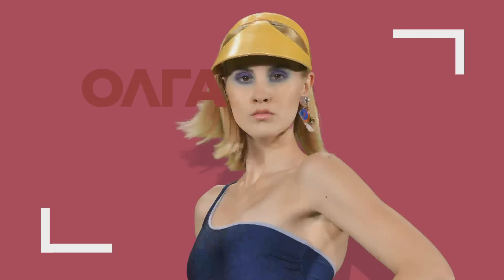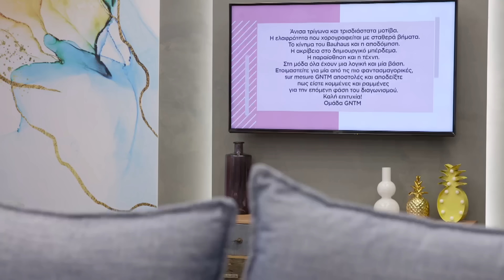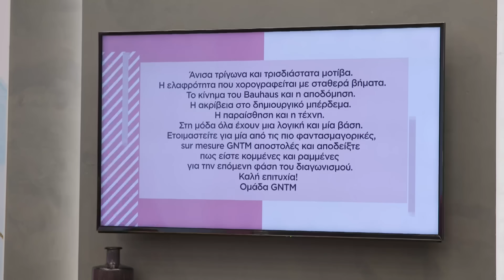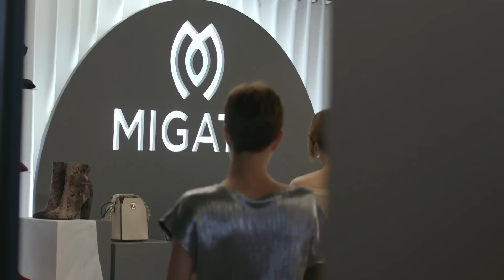GREECE'S NEXT TOP MODEL - 29.10.2019 - Επεισόδιο 16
Στο  15ο επεισόδιο (Δευτέρα 28.10.19), η Νίνα Τζιβανίδου δεν ικανοποίησε τους κριτές με την απόδοση της στη δοκιμασία και αποχώρησε.

Την καλύτερη φωτογραφία, σύμφωνα με τους κριτές, είχε Άννα Χατζή.

Άγνωστες λέξεις βγαλμένες από την ιστορία τέχνης, οδηγούν τα κορίτσια στο εμβληματικό Δημοτικό Θέατρο Πειραιά, για μια ιδιαίτερη δοκιμασία αποχώρησης.

Τα 16 υποψήφια top models θα οπτικοποιήσουν το όραμα του Άγγελου Μπράτη, καθώς καλούνται να μεταμορφωθούν σε “bratis girls” και να παρουσιάσουν τη νέα του συλλογή. Τα fittings, οι πρόβες και η προσοχή του Άγγελου στις λεπτομέρειες, κάνουν τη μέρα ιδιαίτερα απαιτητική.

Σαν να μην έφταναν όλα αυτά, ο χορογράφος Τάσος Ξιάρχος εμφανίζεται για να προσθέσει ένα ακόμα ζητούμενο στη δοκιμασία: μετά το catwalk τα κορίτσια θα παρουσιάσουν τα ρούχα μιας 2ης συλλογής, αποκλειστικά σχεδιασμένης για το GNTM, μέσα από μία κινησιολογική fashion performance.
Το show ξεκινά παρουσία των 4 κριτών και της Έλενας Χριστοπούλου και η ατμόσφαιρα είναι εντυπωσιακή αλλά και συναισθηματικά φορτισμένη.

Η φωτογράφιση, που ακολουθεί, από τον φωτογράφο Kostas Sapi, ανατρέπει τα δεδομένα αλλά και την ψυχολογία των κοριτσιών, ιδίως μετά τη ανακοίνωση του πιο πολυπόθητου αβαντάζ, μέχρι στιγμής.

Στο πλατό, η κριτική δεν είναι η αναμενόμενη και πολλές διαγωνιζόμενες έρχονται προ εκπλήξεων.  Για ποιο GNTM  οι ευκαιρίες στέρεψαν και η αποχώρηση της αποτελεί μονόδρομο;